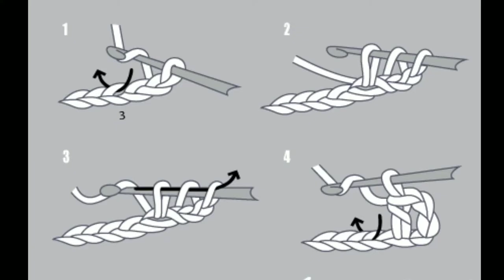Crochet for Beginners | Half Double Crochet Stitch - Part 3 | Crochet Headband Tutorial from Basics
Hello Friends,

Check below:

Crochet for Beginners | Single Crochet Stitch or Slip Knot - Part 2 |

Crochet for Beginners | Basic Chain Stitch-Part 1